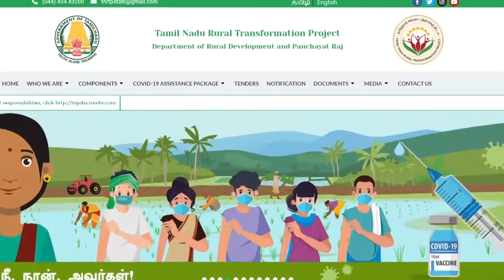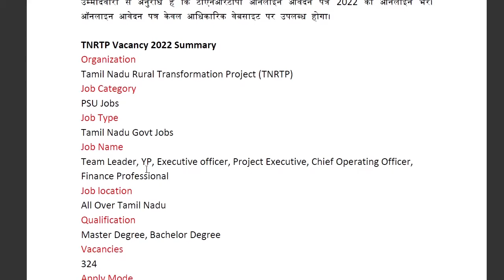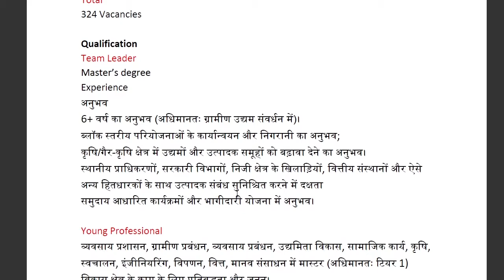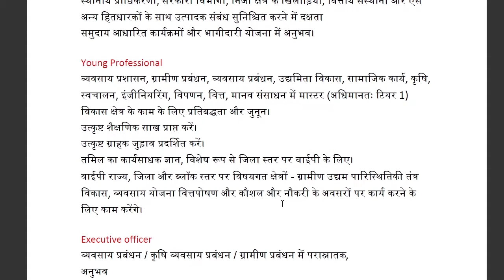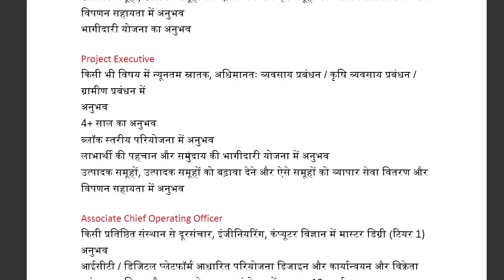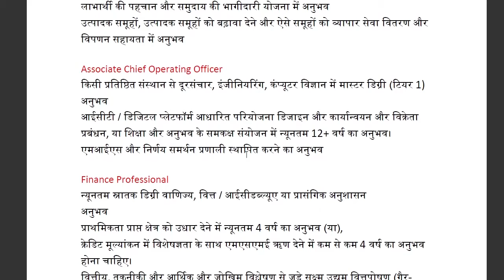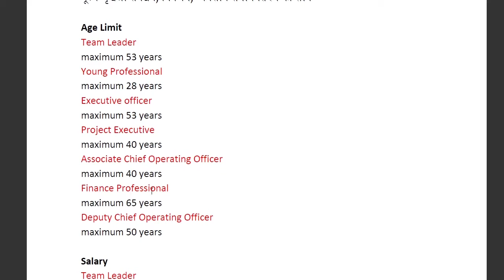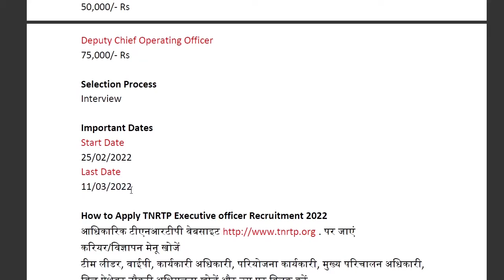TN RTP Recruitment 2022 I TN RTP Executive Vacancy 2022 I TN RTP 324 Executive officer Post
तमिलनाडु ग्रामीण परिवर्तन परियोजना (TNRTP) ने 324 टीम लीडर, YP, कार्यकारी अधिकारी, परियोजना कार्यकारी, मुख्य परिचालन अधिकारी, वित्त व्यावसायिक के लिए नौकरी की अधिसूचना जारी की है।